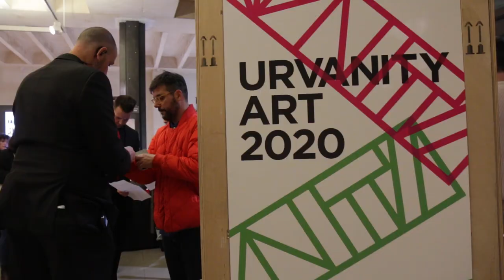How to Choose the Right Art Fairs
Thinking about attending one of the upcoming art fairs, but not sure if it is worth your money or time? The numbers of art fairs around the world have grown from 55 over 260 per year. Art Fairs account for 46% of dealership sales. It is important to take your time and choose the right art fairs as a gallery or self-managing artist.

Last week during ARCO art week, I visited 6 art fairs in Madrid Spain - ARCO, Art Madrid, JustMad, Urvanity, Drawing Room and Hybrid Art Fair. During these events, I talked to over 30 artists and gallerists. With their insights and experience, I gather these 7 things that make an art fair worthwhile. In this video, I'd like to help you make the right decision for your art business.

1: Niche 0:57
2: Professionalism 4:56
3: Price 5:55
4: Selection Process 6:55
5: Sponsors 7:52
6: Social Media Presence 8:48
6: Reviews 10:01